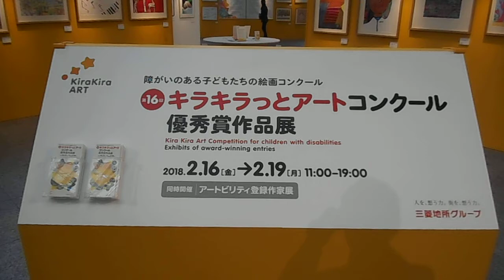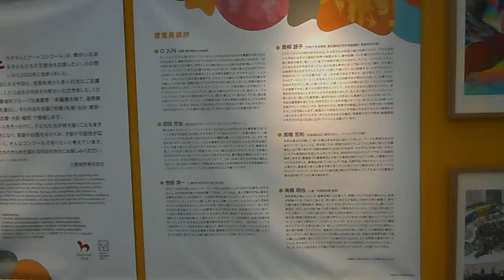DSCN7770丸ビル20180219キラキラっとアートコンクール優秀賞作品展